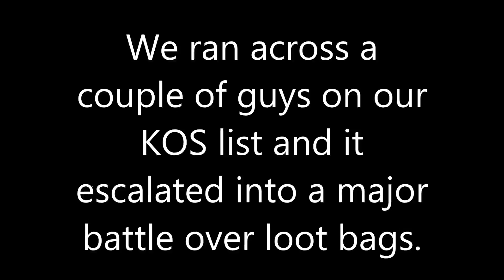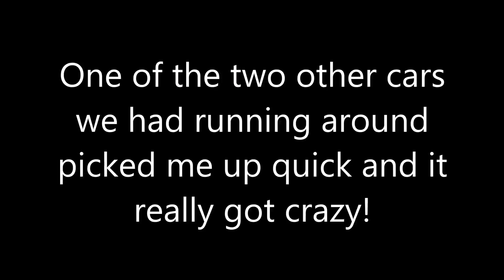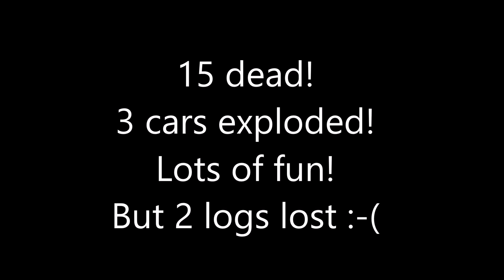H1Z1: Chaotic Battle For Loot Bags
A quick battle with some people on our KOS list turned into a crazy battle over loot bags.